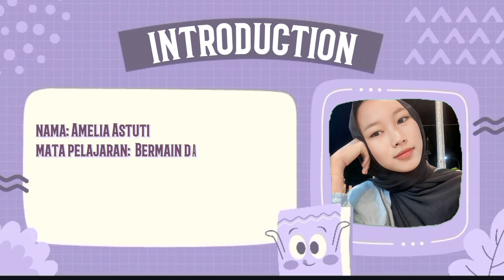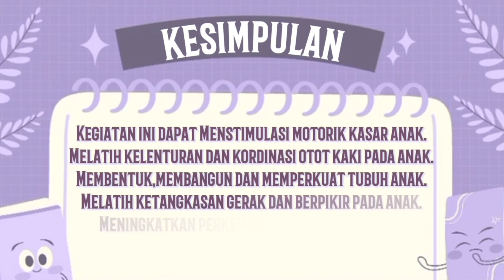Permainan aktif "Run to move the cup"